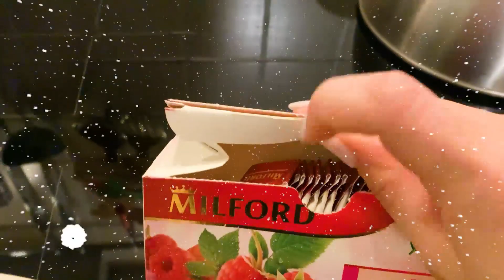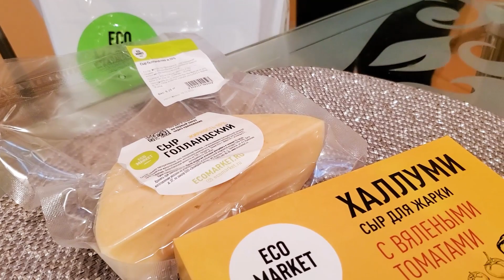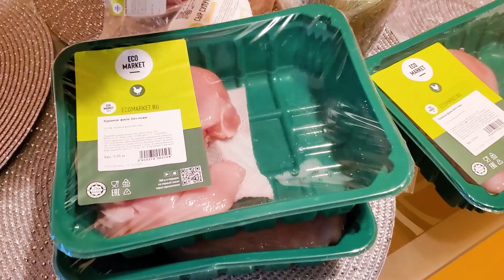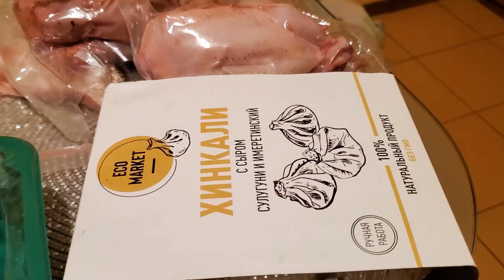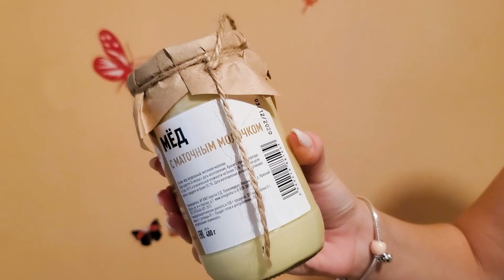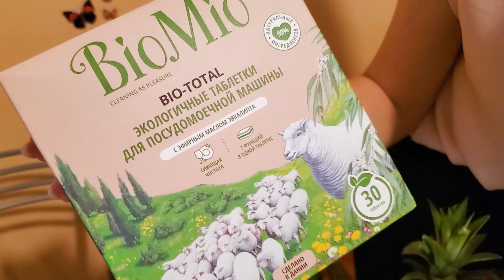ЗАКУПИЛАСЬ К НОВОМУ ГОДУ 🌟 МОЙ ВЕЧЕР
Люблю Экомаркет за огромный выбор эко продуктов!!!